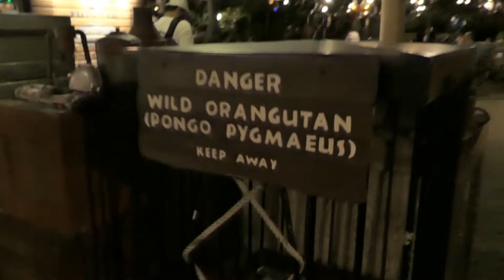Magic Kingdom Holiday Nights | Vlog 2019 Ep 47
Come along and get your holiday on with us at the Magic Kingdom in Walt Disney World!

Panasonic LX10
Zhiyun Crane M2 Gimbal